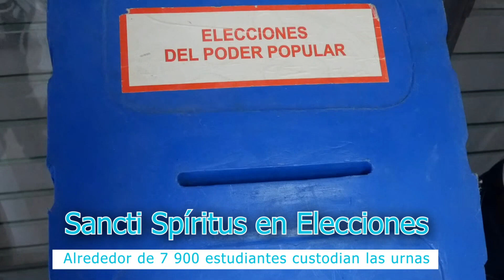¿Quiénes custodian las urnas en las elecciones de Cuba?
Junto a las urnas, los pioneros cubanos garantizan la seguridad del ejercicio del voto. En estas elecciones nacionales, alrededor de 7 900 estudiantes custodian las urnas en Sancti Spíritus.